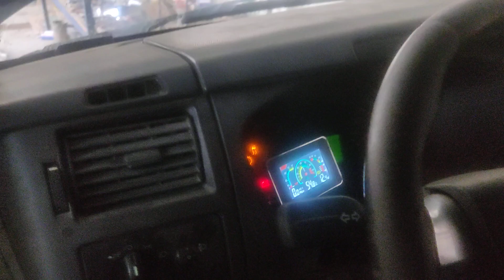VID 20230606 182755. Starting the CNJ engine on Ford Transit.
The video will tell you how the car will show itself after replacing the diesel engine with a gas engine. The type of fuel is gas, methane and propane. The motor works perfectly. Launch!